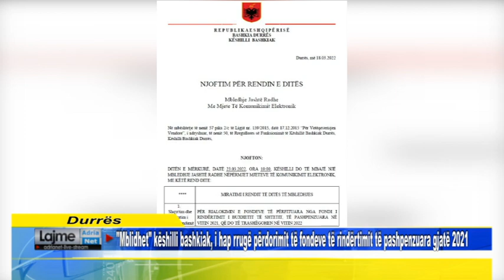Mblidhet këshilli bashkiak, i hap rrugë përdorimit fondeve të rindërtimit të pashpenzuara gjatë 2021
Mblidhet këshilli bashkiak, i hap rrugë përdorimit të fondeve të rindërtimit të pashpenzuara gjatë 2021